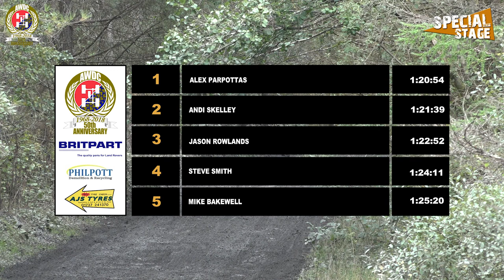AWDC AJS 100